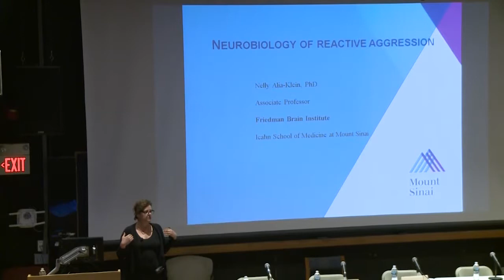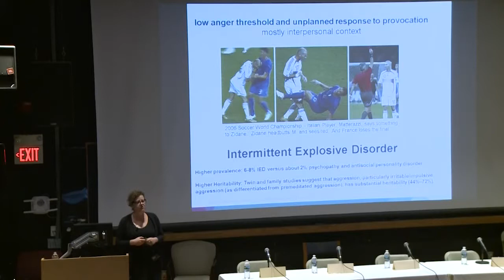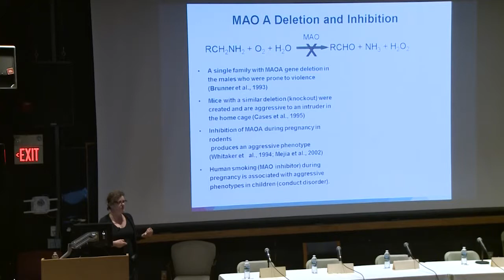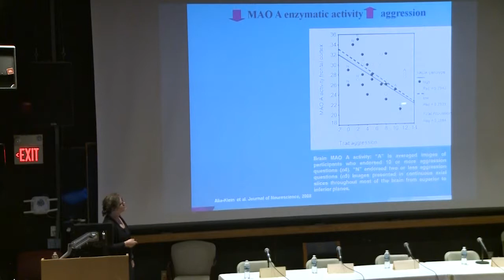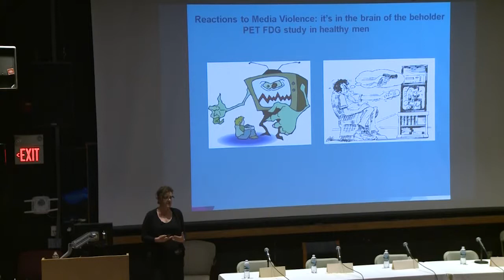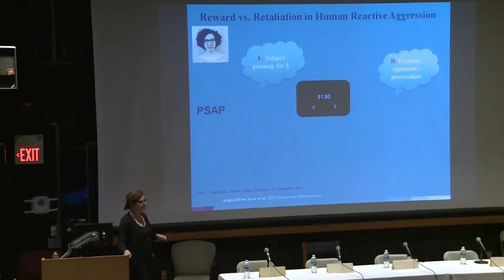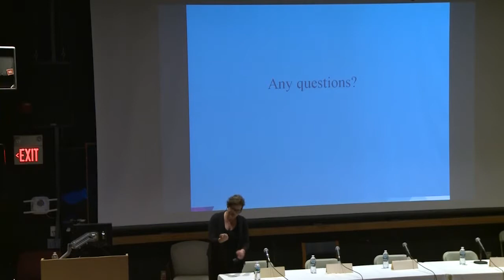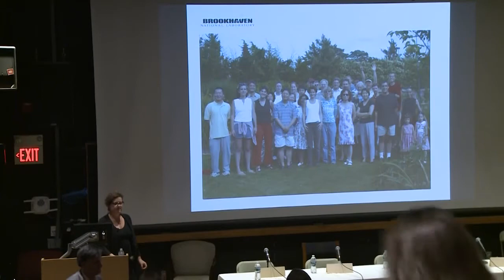Tufts Psychology G.V.R. Khodadad Lecture 10-06-17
The Fourth Annual G.V.R. Khodadad Endowed Lecture on the Neurobiology of Aggression

Nelly Alia-Klein, Ph.D.